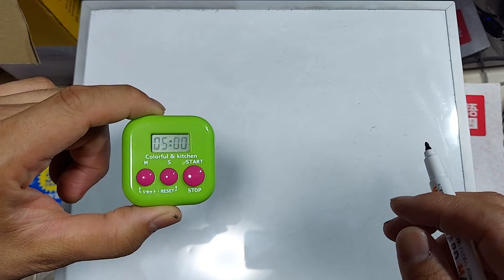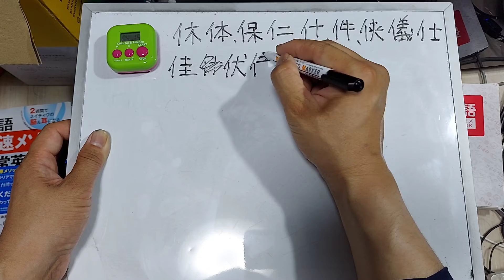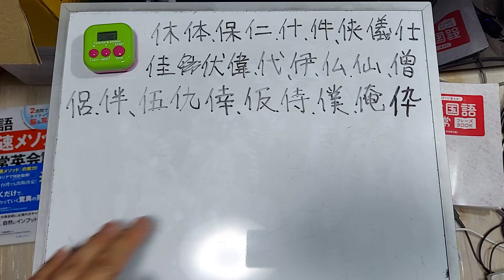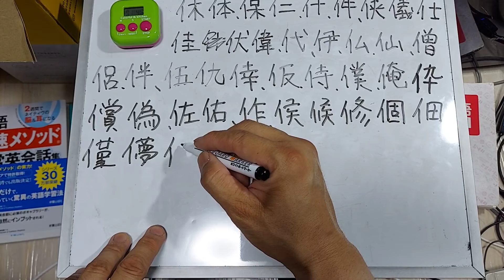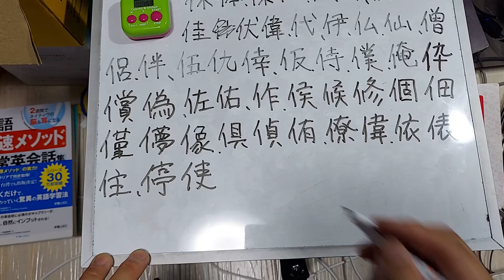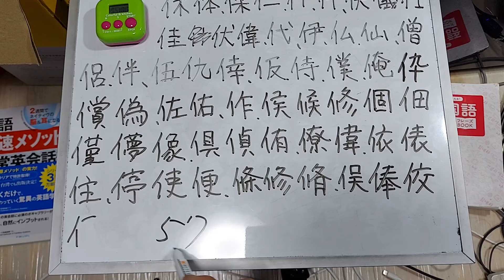漢字で遊ぼう！五分勝負だ！～にんべん編～暇潰し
漢字検定